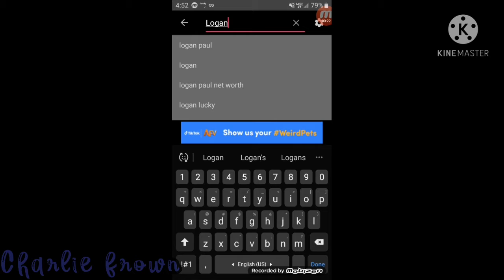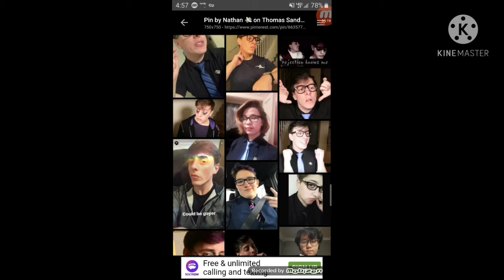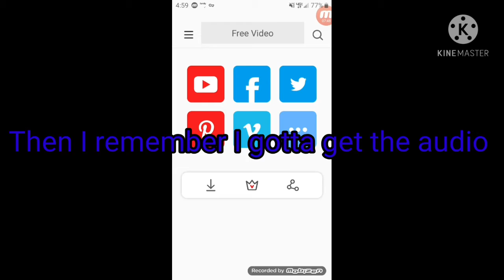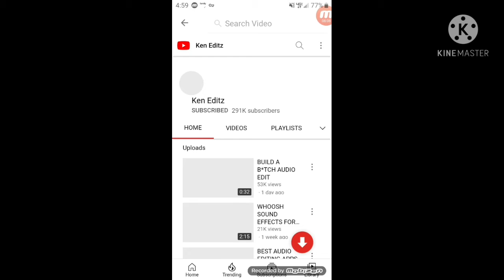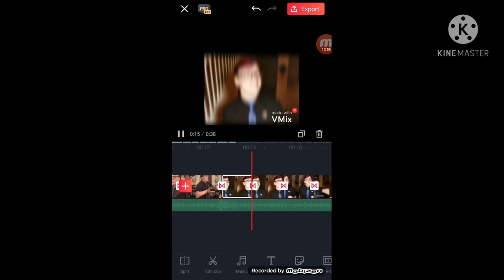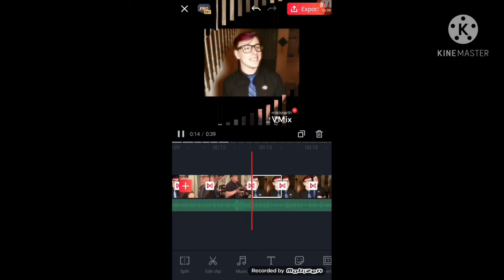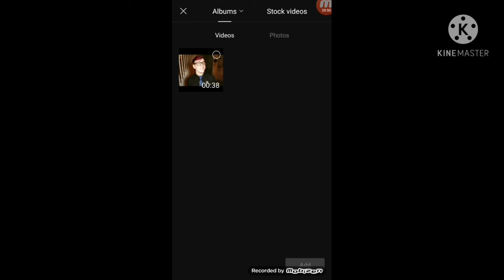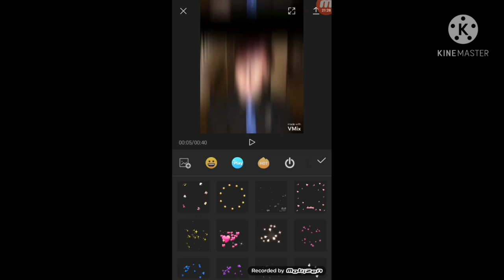Part 2 of Awnsering a common question I get asked [ How I make my edits] [ Read description]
Songs: Agoraphobic, Overwhelmed Ryan mac version, Line without a hook, Strawberry blond
songs by: Corpse husband, Ryan mack, Ricky Montgomery, Mitski

short version of my description:
Hi, you can call me Charlie I make Sanders sides and Thomas Sanders content, like texting stories, gacha videos, and edits of them.